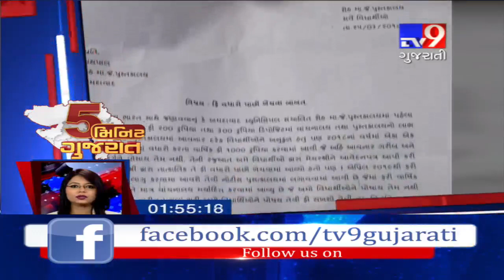Top News Stories From Gujarat- Tv9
Top News Stories From Gujarat